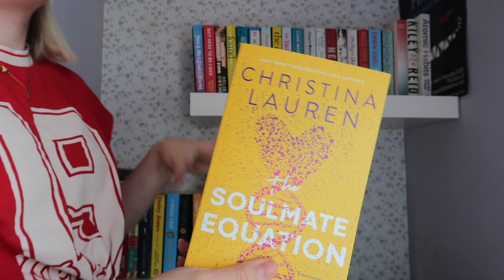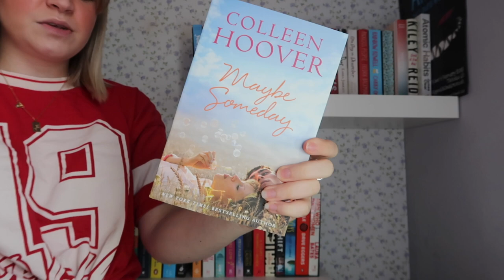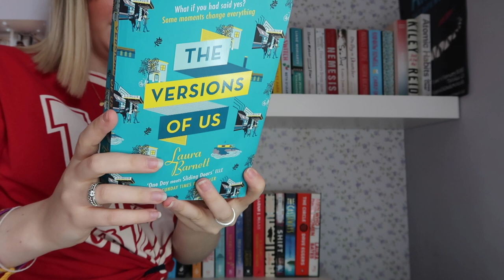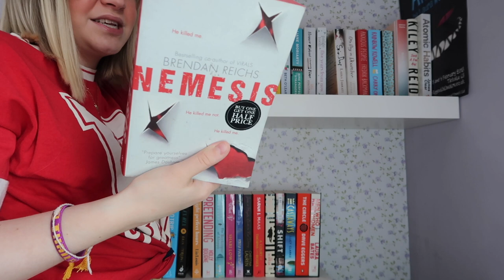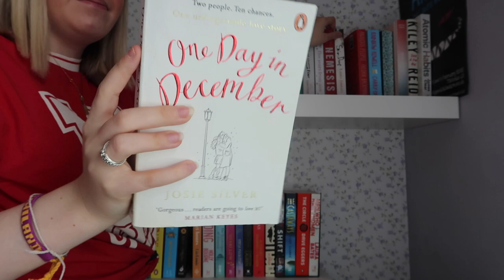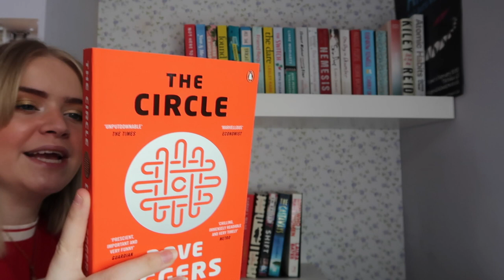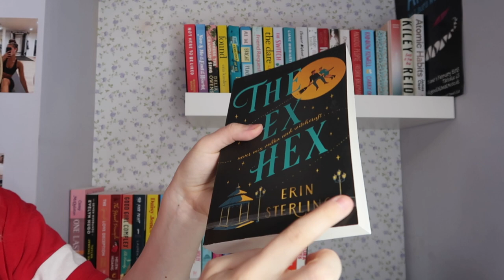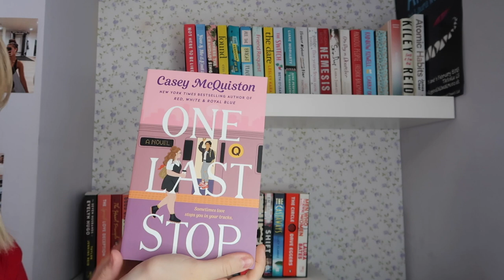WHAT'S ON MY PHYSICAL TBR | all the books i haven't read yet / bookshelf tour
Today I'm sharing what's on my physical tbr and showing you every book I own that I haven't read yet, in a bookshelf tour type of format! I saw Destiny Sidwell doing this a couple of weeks ago so decided I wanted to share it with you guys too! I hope you enjoy seeing what's on my physical tbr!